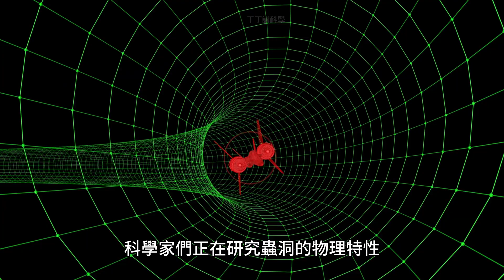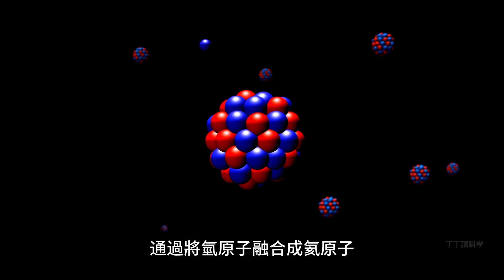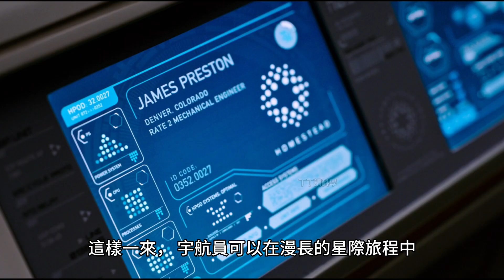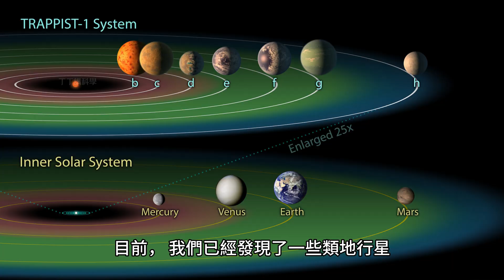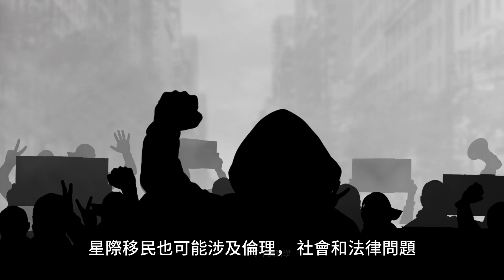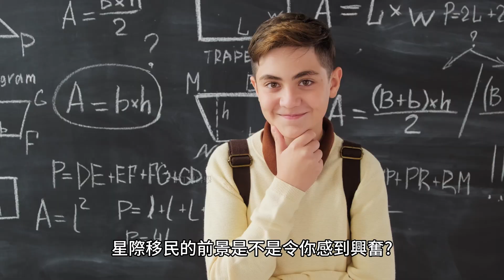人類移民外星，夢想還是幻想？記得看到最後！【丁丁講科學】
人類移民外星，是夢想還是幻想？在本視頻中，我們會討論人類遷移到銀河係其他行星的可能性，以及能不能實現。 記得看到最後！

Content
00:00 - 介紹
00:25 - 第一章：星際旅行的科學突破
05:08 - 第二章：星際移民的前景與挑戰
08:36 - 第三章：星際探索與人類未來
11:43 - 總結